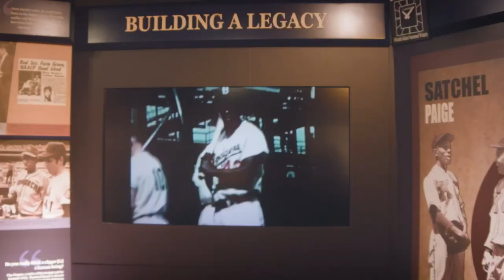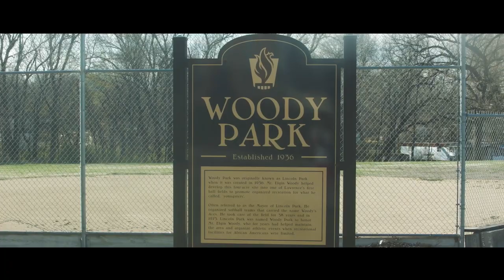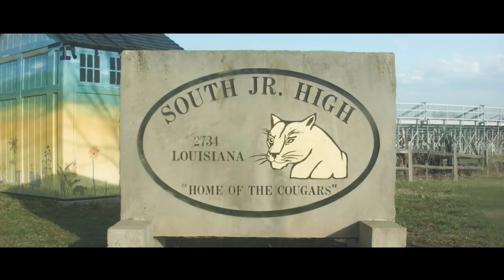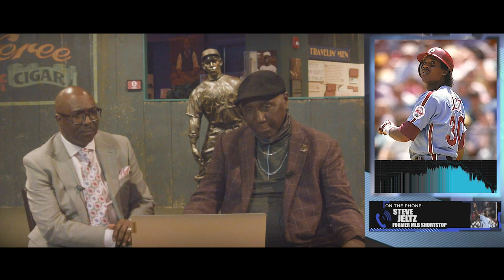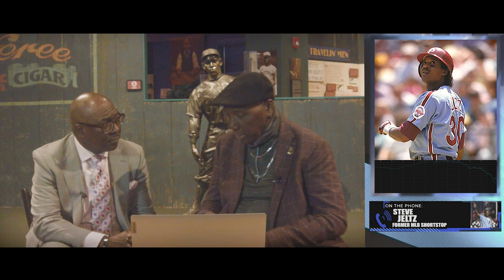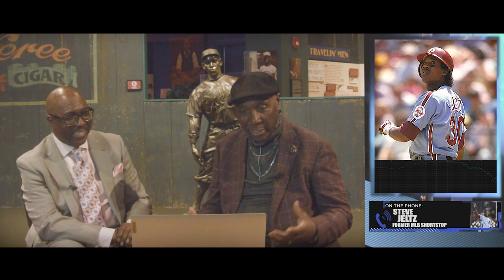Bob Kendrick & Steve Jeltz Interview | Lawrence KS Juneteenth Organization